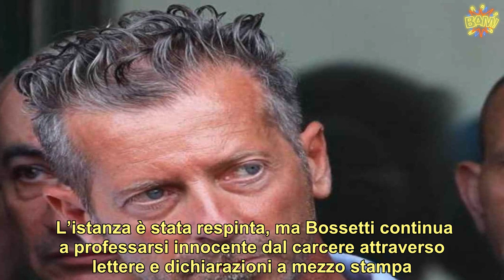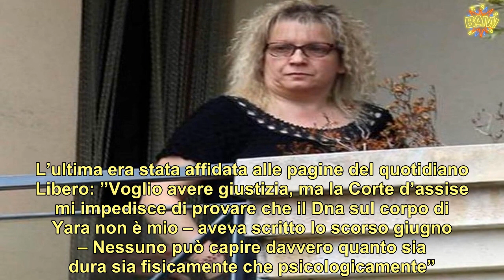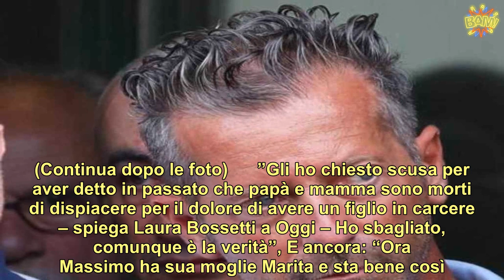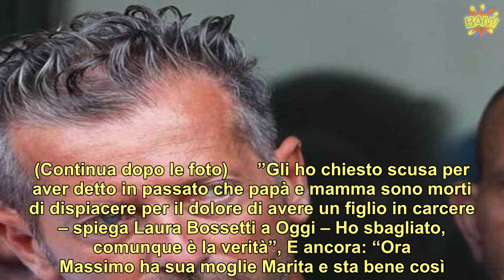Massimo Bossetti, un colpo impossibile da accettare: cosa è successo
è stato condannato all’ergastolo per il delitto di Yara Gambirasio ed è attualmente recluso nel carcere di Bollate. A circa 10 anni dalla chiusura del caso, con la condanna definitiva decretata dalla Corte di Cassazione il 12 ottobre 2018, la scorsa estate, il muratore di Mapello aveva chiesto la revisione della sentenza.  L’istanza è stata respinta, ma Bossetti continua a professarsi innocente dal carcere attraverso lettere e dichiarazioni a mezzo stampa. L’ultima era stata affidata alle pagine del quotidiano Libero: ”Voglio avere giustizia, ma la Corte d’assise mi impedisce di provare che il Dna sul corpo di Yara non è mio – aveva scritto lo scorso giugno – Nessuno può capire davvero quanto sia dura sia fisicamente che psicologicamente”. (Continua dopo la foto)        ”Resisto – continuava nella lettera Bossetti -fondamentalmente per i miei cari familiari che non hanno mai smesso di credere in me, per tutte le persone che mi stanno accanto e che mi vogliono bene e soprattutto perché dimostrare la mia innocenza è diventata fonte della mia ragione di vita. Una persona innocente deve essere disposta a tutto, anche a morire, se dovrà essere necessario farlo. La mia colpa è quella di essere innocente e il vero problema è di essere un cittadino assalito da un terribile errore giudiziario”.(Continua dopo la foto)        Ora è proprio da un membro della sua famiglia che arriva un annuncio, o meglio un duro colpo. Dalla sorella Laura, che in un’intervista rilasciata al settimanale Oggi nel nuovo numero in edicola rivela di voler voltare pagina: “Presto cambierò cognome, dopo quello che è successo è straziante portarlo, un macigno”. La donna ha anche raccontato che non fa visita al fratello da circa 3 anni: ”Mi nega il permesso”, ha aggiunto. (Continua dopo le foto)      ”Gli ho chiesto scusa per aver detto in passato che papà e mamma sono morti di dispiacere per il dolore di avere un figlio in carcere – spiega Laura Bossetti a Oggi – Ho sbagliato, comunque è la verità”, E ancora: “Ora Massimo ha sua moglie Marita e sta bene così. – continua -Io gli auguro tutto il bene possibile. È stata una tragedia e solo chi è dentro sa cosa si prova e cosa si passa. Ho raggiunto la mia tranquillità ed è per questo che ho deciso di lasciarmi il passato alle spalle e cambiare cognome”.